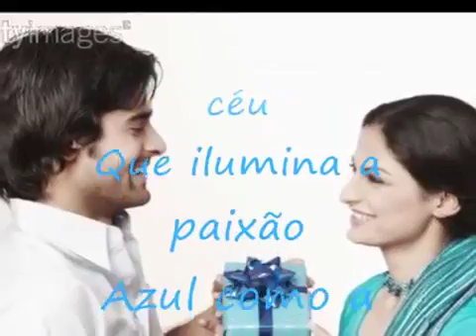Edson E Hudson - Azul ♪♫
E esse amor é azul
Como o mar azul
Como o azul do céu
Que ilumina a paixão
Azul como a estrela
Do meu coração
Uma estrela azul
Que me enche de amor...